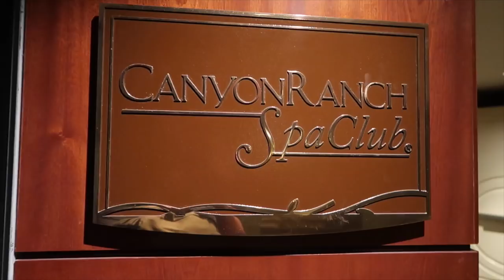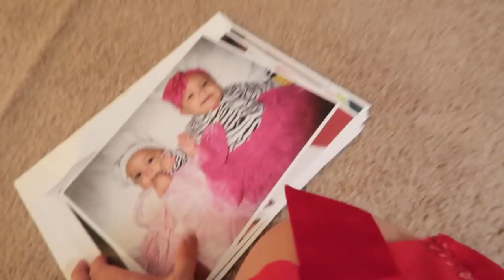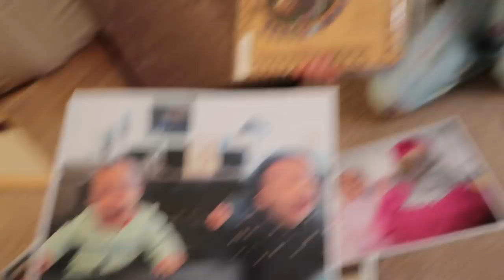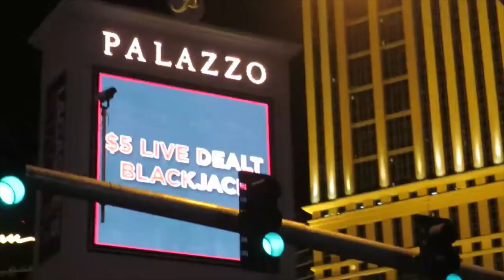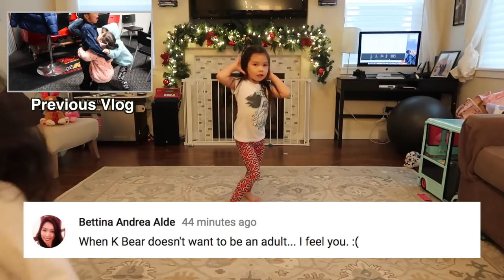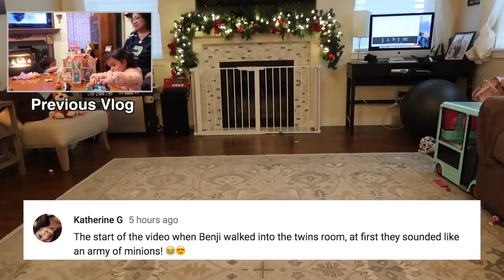DECORATING OUR CHRISTMAS LIVING ROOM! - November 12, 2017 - ItsJudysLife Vlogs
Judy's Links

Benji's Links

Vlog Camera We Use:

Blendtec Blender